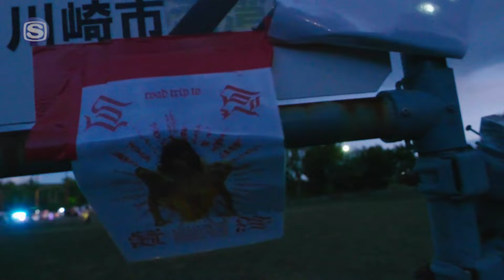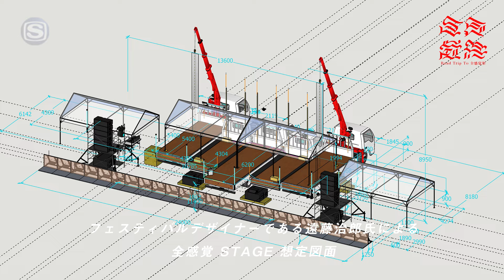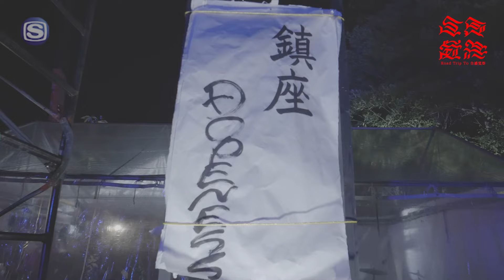DAX SPECIAL「Road Trip To 全感覚祭」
2023年11月18日(土)
川崎ちどり公園

『全感覚祭』はGEZANおよび彼らが主宰するレーベル〈十三月〉が、“面白さの価値は自分で決めてほしい”というコンセプトで開催してきた野外フェス。
2019年以来、コロナ禍を経て久々となる今回は『Road Trip To 全感覚祭』と題しての緊急開催となり、会場は初となる神奈川・川崎ちどり公園にて行われた。
「アーティスト告知から10日前後で本番」という有り得ないタイム感で開催された今回の全感覚祭の模様を、オンエア版には入りきらなかったパートも含め、今まで追い続けてきたDAXが余すことなくお送りします。